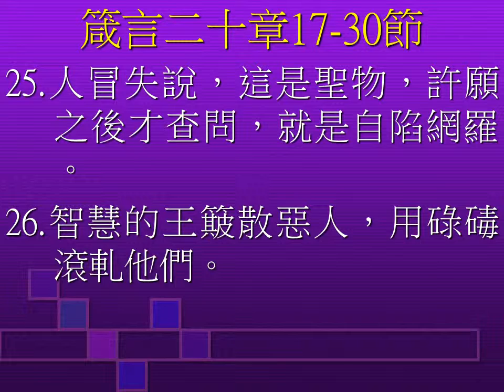20140615 啟應文：箴言廿章第17 30節